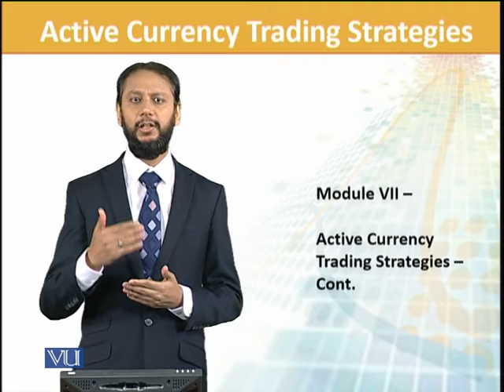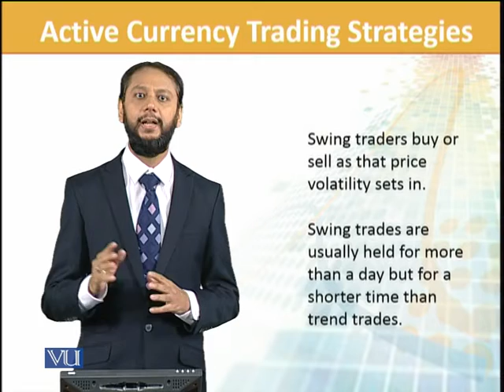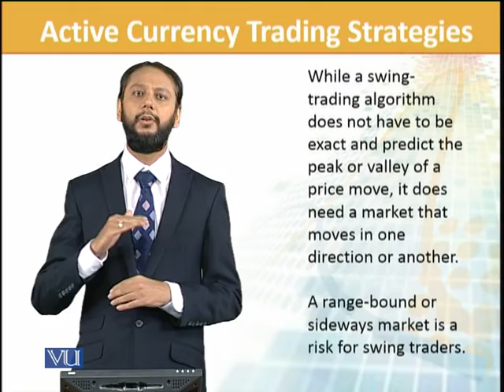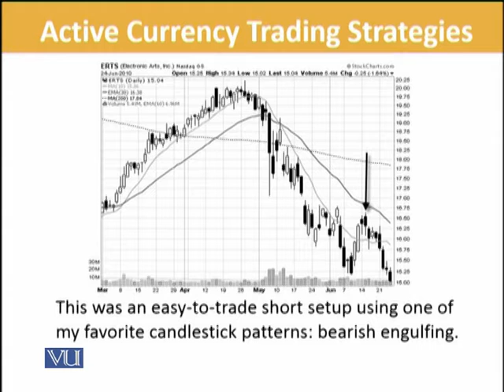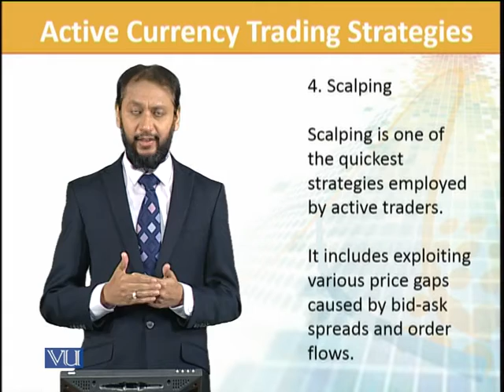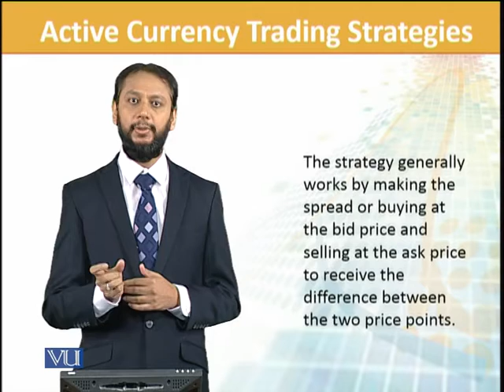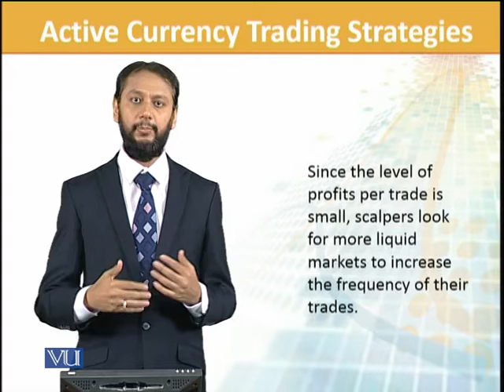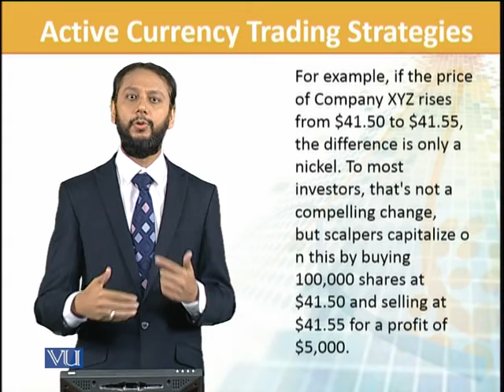FIN702_Topic024 | Financial Risk Management